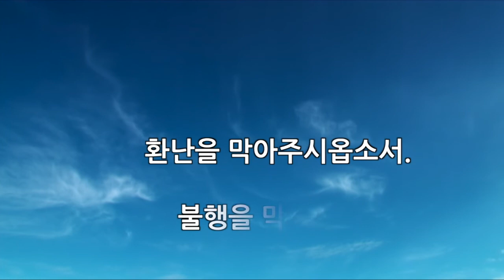[한빛감리교회] 200530_새벽기도회 말씀2분_야베스의 기도_역대상 4장 9-10절_백용현 담임목사